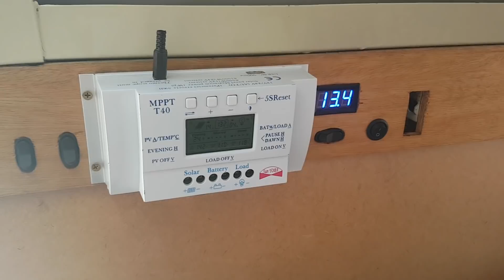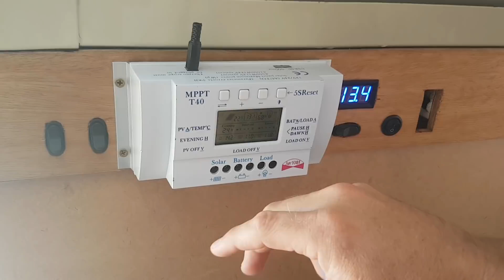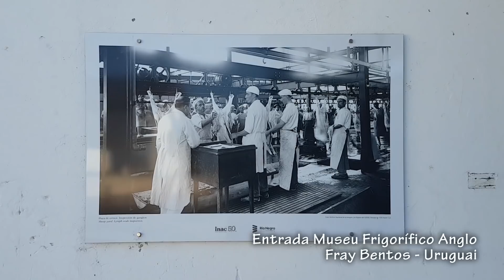ROTINA na KOMBI - UY #15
Vida Nômade 4 - Uruguai #15 - Dia a Dia normal dentro da Kombi, trabalhando, editando vídeos e muito mais.

### VIRANDO MUNDO ###
* Uma Aventura - Vivendo, Aprendendo e Compartilhando por Aí!

ALICERCES
* Viver e realizar os sonhos de forma equilibrada e sustentável.
* Aprender sobre o Mundo, Natureza, Culturas, Pessoas e muito mais.
* Fazer algo útil pela sociedade, sem necessariamente seguir o senso “comum”.
* Aventurar por aí propagando conhecimentos.

Ag. 2950-5
Cc. 6674-5